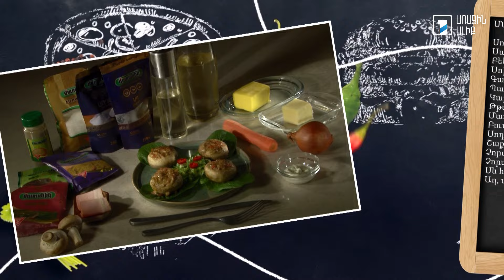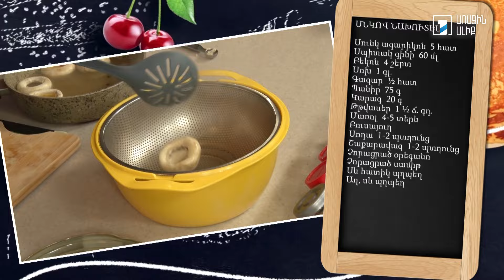Պատրաստենք միասին. Կրեմ «մոկո»